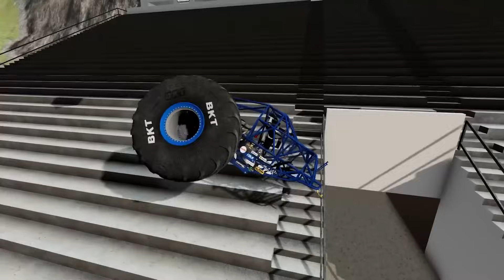Small & Big Wheels Backflips, Bigfoot Freestyle Challenge with BeamNG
Bigfoot Freestyle Challenge with BeamNG Monster Jam freestyle, Monster Truck Mud Battle Backflips Racing Jumps and Crashes